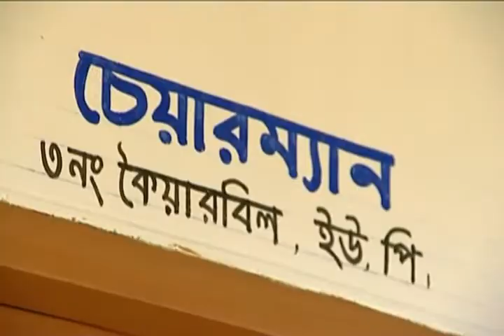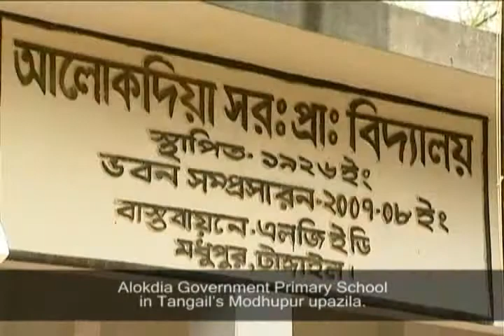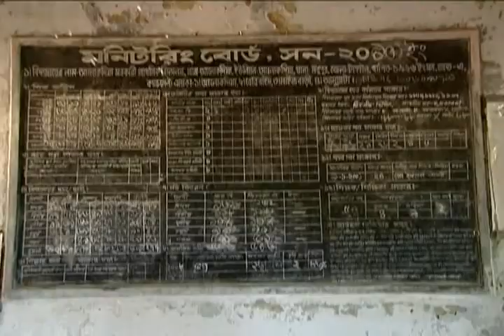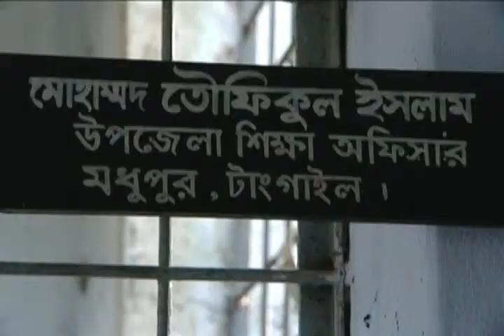Documentary on Integrity Pledge (IP)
TIB Documentary on IP signed at CCC-Chakaria, Cox's Bazar